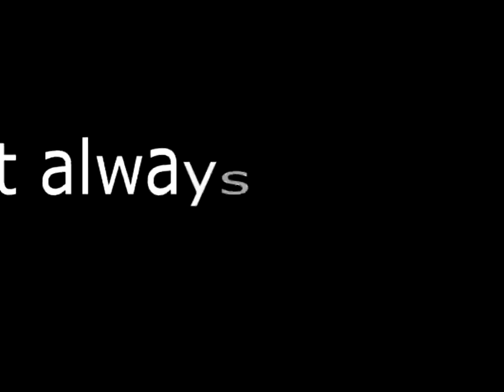Coz Short (Skype Buddies) #1 - Looking for animators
Hey everyone welcome to the King of all The Coz'es I don't Even Know but enjoy the Video!!!

The Server

Hope ya Guys enjoy and Smash The Like Button Peace!

Still Looking for Partners to record with